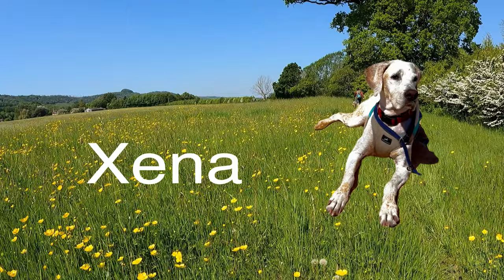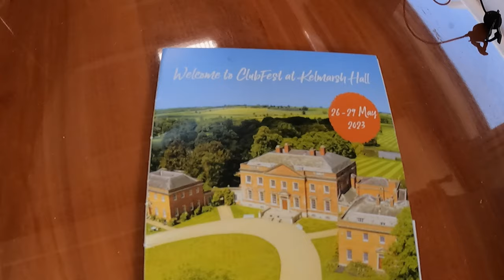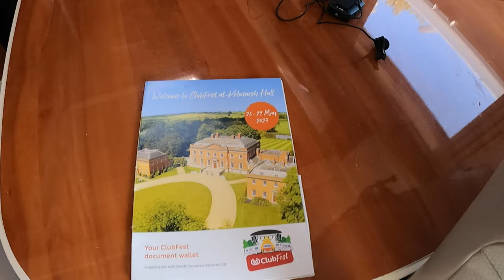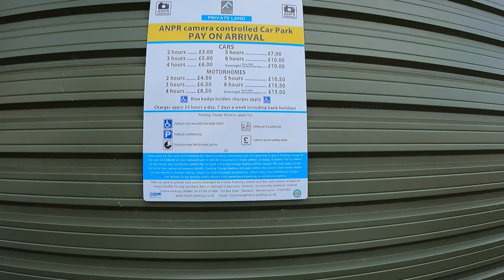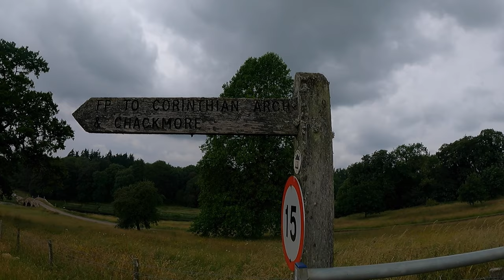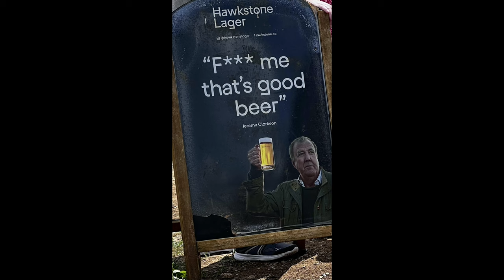What we did in the UK in summer of 2. Lewes, Buckingham and Cotswolds in a motorhome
Having taken the ferry across from Dieppe to Newhaven in our motorhome and all the traveling and sorting out the dogs worming tablets prior to coming back, we like to chill in the South Downs. This time we found a little cl near to Lewes in a place called Cooksbridge. This gives us the time to relax a little before bracing the M25 journey in the motorhome back to Wales.
We had a lovely walk to black cap from the site in Cooksbridge on the South Downs. The only drawback from this site was it was quite a walk to the nearest pub, which those that watch will know was something Dave had been missing whilst we were away for those 90 days in Europe.
From here we traveled to the Caravan and Motorhome club fest in Kelmarsh Hall. Thoroughly good time was had and even Xena did not mind the loud music. It was, however, bitterly cold in the evening with that wind.
This episode also takes us to the Cotswolds and to Bourton on the Water. We had a great walk around the countryside - which is something that we miss when abroad as the English countryside and the Cotswolds is really pretty, We also managed to see the deer jump over a fence.
We also show you around the Nordic walk near to Buckingham (staying at the hedgehog retreat) from Stowe National Trust place. Also a lovely walk that reminds us how beautiful the UK can be.
Hope you enjoy our first vlog on summer motor homing in the UK.